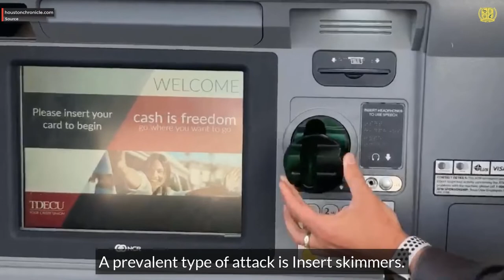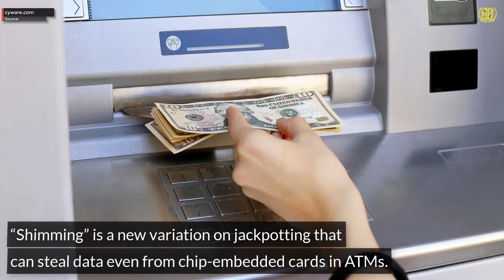New ATM Threats In 2019 | Global Tech Council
Attacks against automated teller machines (ATMs) are as old as ATMs itself. Till now there have been numerous attacks, but with the technological advancements, attackers are becoming smarter.

Sources

9. stories.wf.com

11. thenational.ae